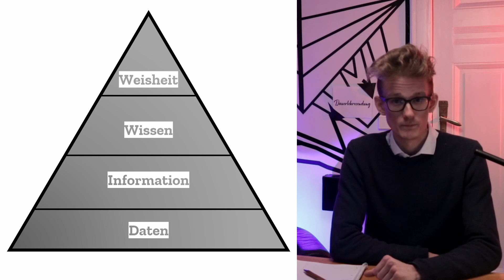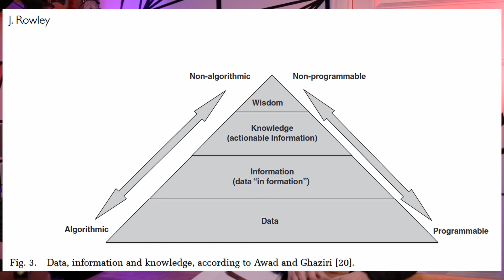Informationspyramide - Der Unterschied zwischen Daten, Information und Wissen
Daten sind das neue Gold, wir leben in einem Informationszeitalter und Wissen ist nur einen Klick entfernt. Schön und gut. Aber wie definieren wir die Begriffe Daten, Informationen und Wissen und in welchem Verhältnis stehen sie zueinander.
Das klären wir in diesem Video.

Quellen:
Das zitierte Paper von Jennifer Rowley: